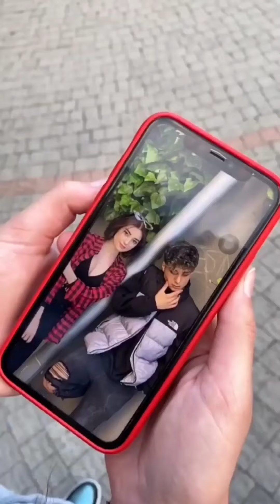🔥Girls Attitude Tiktok Videos🔥 New Ultra Attitude Videos🔥 🦁Chikka All Vissa🦁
New Attitude video video 😎 | 2022 Viral Attitude Tiktok video 😎 | Best Attitude Tiktok video 😎 | New Trending Attitude Tiktok video

| Girls power Attitude Tiktok video 😎 |Girls Action Attitude tiktok video 😎oys Attitude tiktok video 😎 |Girls Attitude Tiktok video 😎 | Boys Power Attitude tiktok video 😎 | Boys Action Attitude tiktok video 😎 | Imran Khan 🔥 | Satisfya song 🤘 | I am Rider 🔥 | Chikka all vissa 🐯 | ALEX and RUS |

Singer , Satisfya , Amplifier , Bewafa , Ni Nachleh , Unforgettable , Bounce Billo , Nazar , Peli Waar , Qott Ghusian Da , Chak Glass , Aaja We Mahiya , Hey Girl , Superstar , Gora Gora Rang